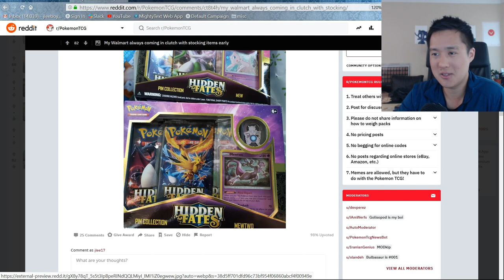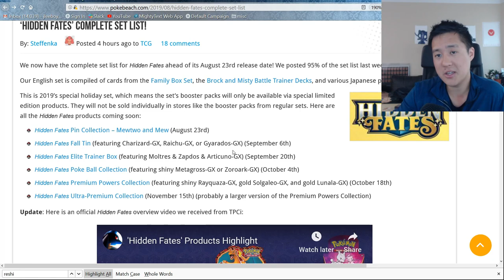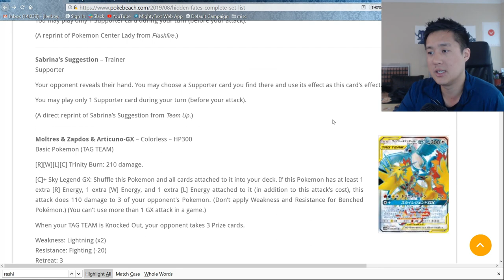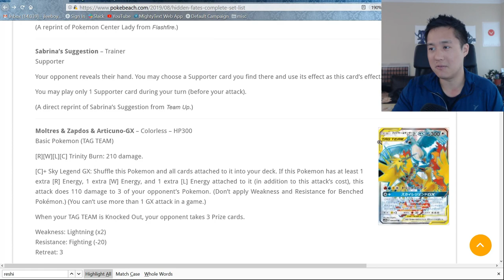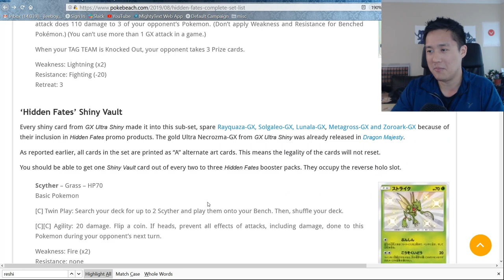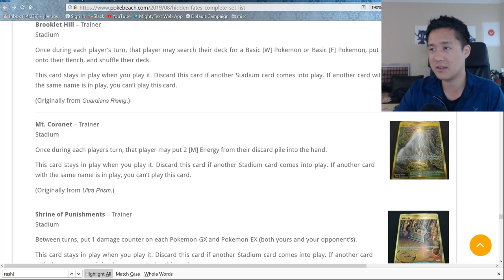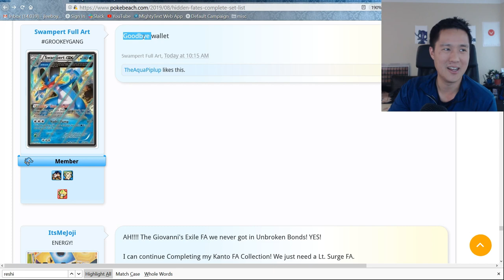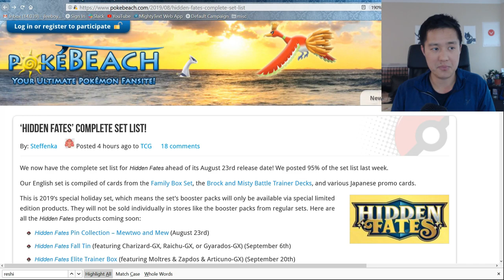HIDDEN FATES in STOCK EARLY! + FULL SET LIST!! Check your WALMART!!